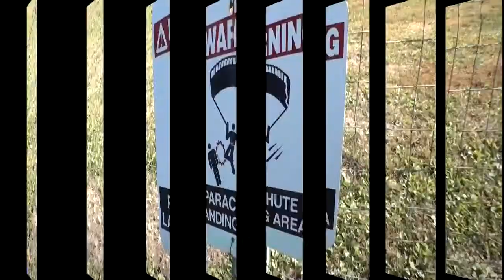Hillary Gray - Skydives at Vermont Skydiving Adventures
Hillary Gray - Jumps out of a perfectly good airplane!!!